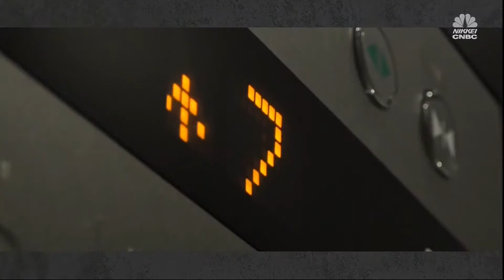中曽 宏氏【後編１】「世界の金融政策の変化、そして日本の未来は？」2022年2月24日（木）放送分 日経CNBC「GINZA CROSSING Talk」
鉄道ファンで「乗り鉄」を自認する中曽さん。日銀時代には趣味を封印して職務に専念していたそうです。福岡支店勤務で学んだ現場の大切さ、リーマンショックで各国連携した危機対応について聞きます。インフレが加速する米国、景気が停滞する中国など、世界的に金融政策が転機を迎えている今、日本が持続的な成長を目指すには？クロッシングトークします。